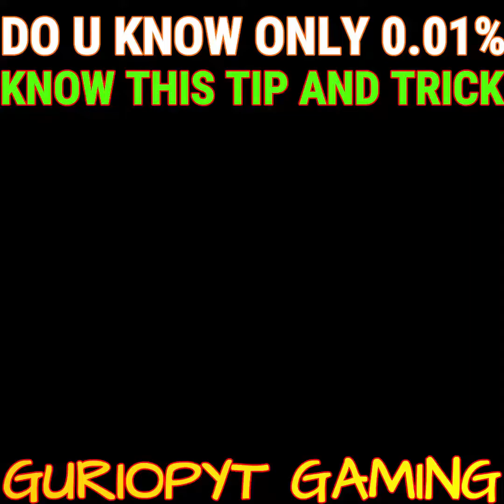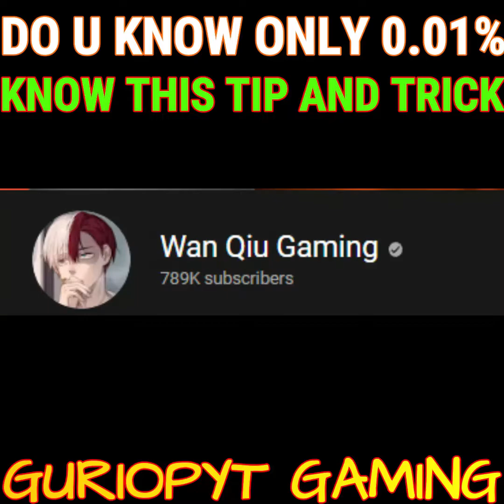10 TIPS & TRICKS THAT WILL MAKE YOU PRO🔥| BGMI/PUBG MOBILE || Pubg or bgmi facts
10 TIPS & TRICKS THAT WILL MAKE YOU PRO🔥| BGMI/PUBG MOBILE || Pubg or bgmi facts

Creadit -  Lenqin Gaming /Wan Qiu Gaming

♦️ Social handles